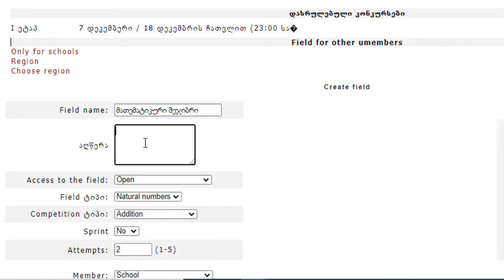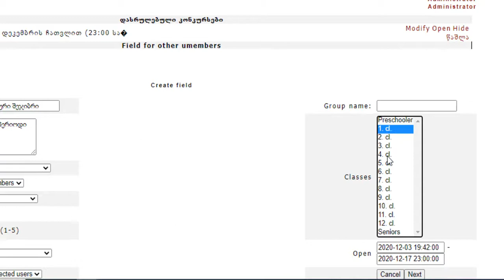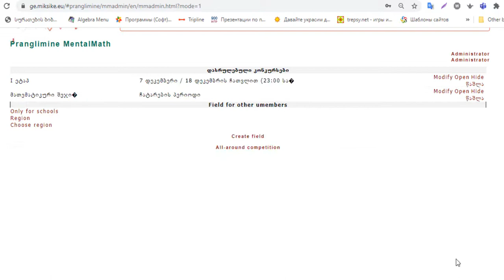Pranglimine- ზეპირი ანგარიში. კონკურსის შექმნა სკოლისთვის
‼‼‼ გსურს გააოცო შენი მშობლები ან მეგობრები? შეგიძლია სწორად და სწრაფად ანგარიში ზეპირად,  კალკურატორის გარეშე? ან იქნებ ამის სწავლა გინდა?
📢 შეჯიბრების მიზანია მოსწავლეებში ზეპირი მათემატიკური გამოთვლების უნარის განვითარება.
 შექმენით შიდა სასკოლო კონკურსი.
📢კონკურსის შექმნის უფლება აქვს მხოლოდ მასწავლებლის უფლებების მქონე მომხმარებელს.